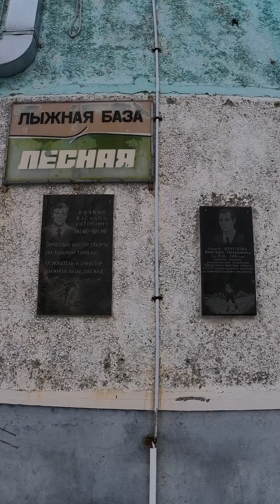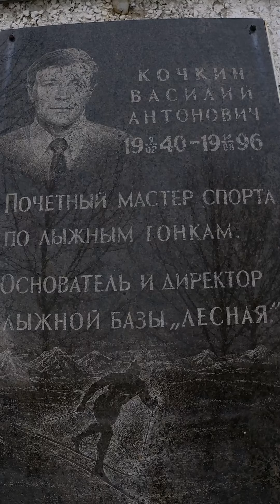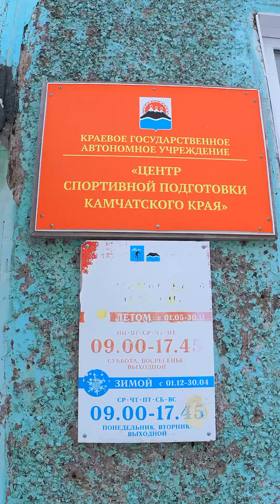Лыжная база Лесная. 07.02.2021